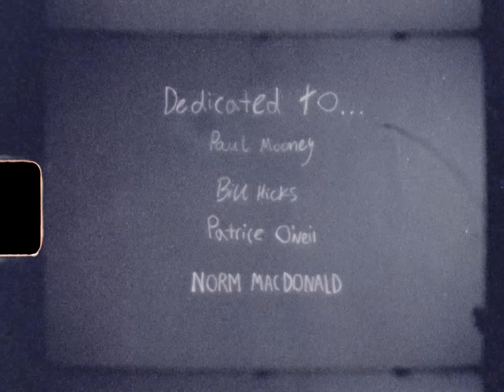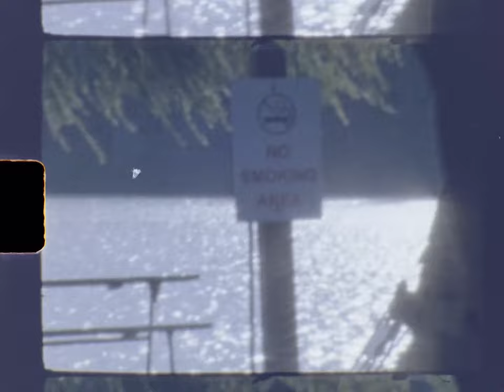Skeleton - Show Yourself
"living is easy with eyes closed
misunderstanding all you see"
-John Lennon

music video for Skeleton's "Show Yourself"

dir. Tadeo Ríos-Dávila
shot on Super 8 film

Blockbuster franchise you’re the alright spin off
Court side at the finals just to get a fit off
Too much to chew or too much you bit off
Dave Chappelle called me just to try a bit out
Said it with my chest even if I stuttered
Shampoo in my eyes, I can’t see you motherfuckers
Conditioned to believe, what you know is what you see
Stop taking it all so seriously

Some of you never learned to wait
And it shows
practice patience
I might just grow my hair down to my feet like I’m Madara
Just to flex the muscles I’ve been working on
Imitation is flattery
But I don’t want no copiers
And It’s a crazy world
But Sometimes I swear I’m crazier
If Somebody went and laid even finger on my baby
No Mask up I’d hunt em down
I’d walk right up and Id gun em down
Premeditated, first degree
Go to trial with a smile
That night I’d get a calm 8 hours of sleep
Like a log
Like the trees that I’m burning
Seeing new colours
Change your frame of reference get a new shutter

Creased 1s stepping out the Honda
Or Prada tip toeing out the Zonda
All looks the same in the end my friend
Our ash is the same in the outside in

This song won’t sing itself
There’s something you should see
That you can’t show yourself
Fall in the river
I’tll take you to where you belong
Scales on the women over here but
This is not a siren song

True North cold came through arcd up
Don’t start showing love when this shit starts up
Lighters in the air wanna see em sparked up
for the souls passed on get the bitters poured up
Bear traps glass cannons if you don’t need feet
I learned I was strong
When I learned where I’m weak
I swear to god I’ll Scroll all the way up
For receipts
And I put that on my mother and my father
And my sons, daughters, nephews and nieces to be
Tell me how imma provide for a family of three
hell
Tell me how imma make it to 23

I’ll Rediscover the beauty in family
I’ll Write my will on the back of a Grammy
so stuck here over there you’ll be lost
Learn to let go of what you can’t take across

Horns on the horses over here but
Wounds from that ivory make you strong

Creased ones steppin’ out the Honda the Honda
Prada tip-toeing out the Zonda the Zonda
The same in the end my friend
Our ash